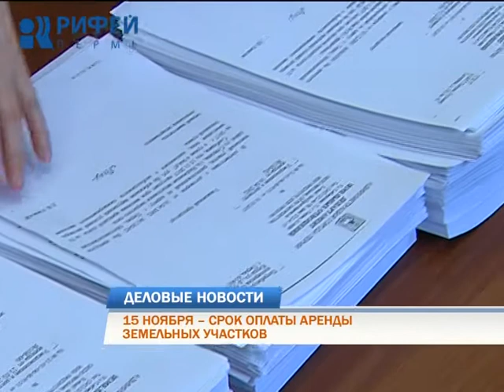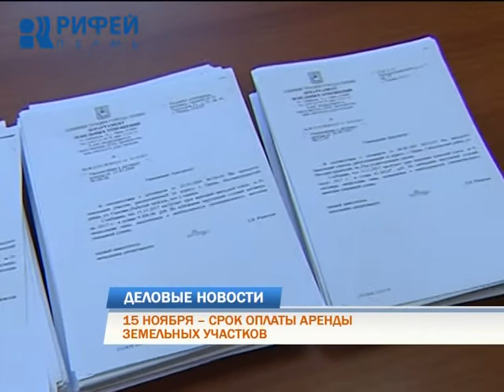Деловые новости 24.10.2017